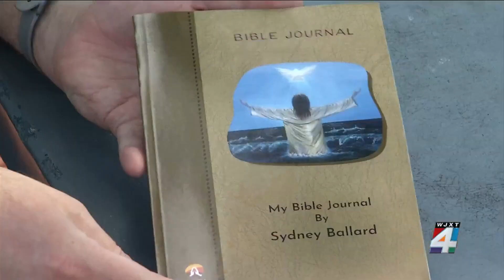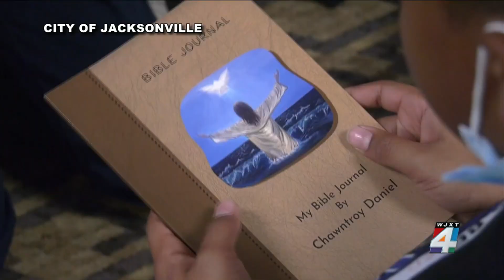4th graders at Jacksonville school who journaled about life during pandemic become published aut...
A local group of fourth graders are officially published authors. News4JAX reporter Zac Lashway talks with the teacher who encouraged her students to write a Bible Journal in hopes of helping others.